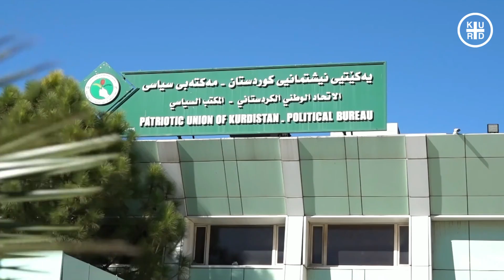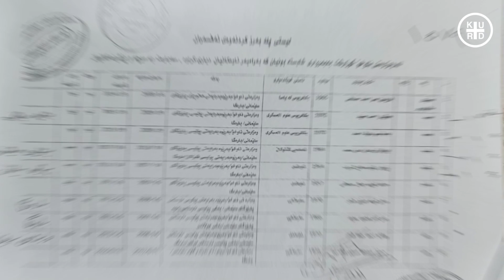دەتەقێتەوە 🔴 دۆخی نێوان یەکیەتی و پارتی لە تەقینەوە دایە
كێشەكانی پارتی و یەكێتی لە وەزارەتی پێشمەرگە لە تەقینەوەدایە، ئەگەری كشانەوەی تیمی یەكێتی لە وەزارەت دەكرێت، پۆستەكانی وەزارەتی پێشمەرگە لە پەنجا بە پەنجاوە بۆ (57%) بە (43%) دابەشدەكرێتەوە، ئەمە تیمی یەكێتی توڕەكردووە " ئەگەر پارتی سوور بێت لەسەر ئەو بڕیارە، ئەوا تیمی یەكێتی لە وەزارەتی پێشمەرگە دەكشێنێتەوە"
سەرچاوەیەك لە وەزارەتی پێشمەرگە رایگەیاند: كێشەكانی نێوان یەكێتی و پارتی لە وەزارەتی پێشمەرگە توندبووەتەوەو گەیشتووەتە لێكترازان و پەیوەست نەبوون بە بڕیاری یەكدیەوە، ئەگەری كشانەوەی تیمی یەكێتی هەیە لە وەزارەتی پێشمەرگە.
وەزارەتی پێشمەرگە لە (41) یەكەو پۆست پێكهاتووەو بەرێژەی (50% بە 50%) دابەشبووە، واتا جگە لە وەزیر (20) پۆست لای پارتیەو (20) پۆست لای یەكێتیە، بەڵام لەدوای دەستلەكاركێشانەوەی (شۆڕش ئیسماعیل ) وەزیری پێشمەرگەو دەستبەكاربوونی بریكاری نوێی وەزارەتی پێشمەرگە پۆستەكان گۆرانكارییان بەسەردا دێت، تیمی پارتی بڕیاریانداوە پۆستەكان دابەشبكرێتەوە بۆ (57%) بۆ پارتی بە (43%) بۆ یەكێتی، لە چەند رۆژی رابردوودا چەندین بڕیار لەوبارەیەوە دەكراوەو بۆ ئاڵوگۆڕی پۆستەكانی ناو وەزارەتی پێشمەرگە، ئەو گۆرانكارییانە لەلایەن بەرپرسانی یەكێتی لە وەزارەتی پێشمەرگە رەتكرایەوە بەتایبەتیش ئەمینداری وەزارەتی پێشمەرگەو بەرێوەبەری میرەی گشتی و ئیدارەی ئەفسەران بە نوسراو رایانگەیاند: ئەو گۆڕانكارییانە بە بێ رەزامەندی ئێمە تێپەڕێندراوەو ناهاوسەنگە بۆیە پابەند نابین پێیەوە.
بە پێی وتەی ئەو سەرچاوەیە، پارتی دەیەوێت چەند پۆستێك لە یەكێتی وەربگرێتەوە بۆ ئەوەی ببێتە (57%) بە (43%) بۆیە نزیكەی چوار پۆست لە بەرپرسانی یەكێتی وەردەگرێـتەوە كە ئەوانیش (بەڕێوەبەری میرەی گشتی، بەرێوەبەری ئیشغاڵ، فەرمانگەی یاسایی ) لە وەزارەتی پێشمەرگە.
بە پێی بەدواداچوونەكان هەفتەی رابردوو تیمی یەكێتی لە وەزارەتی پێشمەرگە لەگەڵ مەكتەبی سیاسی و بەرپرسانی یەكێتی كۆبوونەتەوەو گفتوگۆیان لەسەر ئەو گۆڕانكارییانە كردووە، مەكتەبی سیاسی یەكێتی بە تیمی یەكێتیان لە وەزارەتی پێشمەرگە راگەیاندووە، "ئەگەر پارتی سوور بێت لەسەر گۆڕانكارییەكان، ئەوا تیمی یەكێتی لە وەزارەتی پێشمەرگە دەكشێتەوەو هێزی یەكێتی دەچێتەوە لە وەزارەتی پێشمەرگە سنورەكانی خۆی".
 ئەم گۆڕانكاری و پێشهاتانەی ناو وەزارەتی پێشمەرگە گەیەندراوەتە هاوپەیمانان كە (ئەوان لەرووی مادی و لۆجستیەوە پشتیوانی وەزارەتی پێشمەرگە دەكەن) بۆیە لە ئێستادا هاوپەیمانانیش گەیشتوونەتە ئەو بڕوایەی كە پێشمەرگە یەكناخرێتەوەو بەرەو لێكترازان دەچێت.
ئەو ناكۆكی و گۆڕانكارییانە لە كاتێكدایە وەزارەتی پێشمەرگە بێ وەزیرە، لە مانگی ئابی 2022 ەوە شۆڕش ئیسماعیل وەزیری پێشمەرگە دەستلەكاركێشانەوەی ئاراستەی سەرۆك وەزیرانی هەرێمی كوردستانكرد، دواتر یەكێتی كاندیدی بۆ پۆستی وەزارەتی پێشمەرگە (رێبارز بێركۆتی) پێشكەشكرد و ئاراستەی پەرلەمانكرا بەڵام دواتر گرژیەكانی نێوان پارتی و یەكێتی ئەو پرۆسەیەی پەكخست، لە ئێستاشدا وەزارەتی پێشمەرگە بێ وەزیرە.چەند جارێك هاوپەیمانان هەوڵی گەڕانەوەی وەزیری پێشمەرگەیاندا، بەڵام لەدوای كۆبوونەوەی تیمی هاوپەیمانان لەگەڵ جێگری سەرۆكی حكومەتی هەرێمی كوردستان، قوباد تاڵەبانی رایگەیاند بە وەكالەت پۆستی وەزیری پێشمەرگە پڕدەكەینەوە، بەو واتایەی رازی نین بە گەڕانەوەی وەزیری پێشمەرگە دەیانەوێت لەلایەن وەزیرێكی تری یەكێتیەوە بە وەكالەت بەڕێوە ببرێت هاوشێوەی وەزارەتی سامانە سروشتیەكان، بە پێی بەدواداچوونەكان یەكێتی بڕیاریدا (دارا رەشید) وەزیری پلانادانان بە وەكالەت پۆستی وەزارەتی پێشمەرگە بەڕێوەبەرێت، بەڵام تا ئێستا رەزامەندی سەرۆك وەزیرانی لەسەر نەدراوە.
لەلایەکی ترەوە بە پێی نوسراوێكی وەزارەتی دارایی كە ئاراستەی وەزارەتی ناوخۆی كردووە، ئاماژە بە نوسراوێكی نهێنی مەسرور بارزانی دەكات بۆ بەرزكردنەوەی پلەی سەربازی (32) ئەفسەر كە (سەربە بزووتنەوەی گۆڕانن).
نوسراوەكەی وەزارەتی دارایی ئاماژە بە (3) لیست دەكات بۆ بەرزكردنەوەی پلەی ئەفسەرەكان لە وەزارەتی پێشمەرگەو وەزارەتی ناوخۆن.
"Kurd Plus brings you daily blogs categorized as 'people' and 'blogs,' as well as the latest business, finance, and breaking news videos from around the world."
🔴"Please note: The contents (graphic and audio) of KURD PLUS are licensed from Storyblocks."
Background Music Licensed from storyblocks :
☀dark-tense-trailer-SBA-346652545